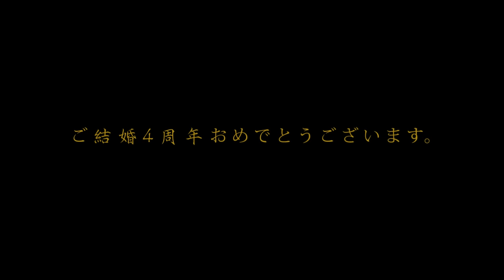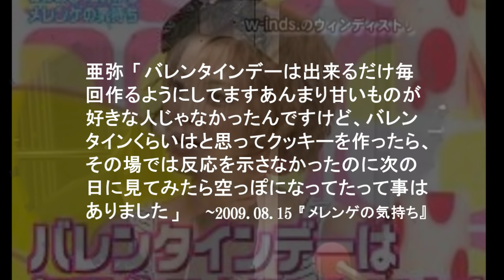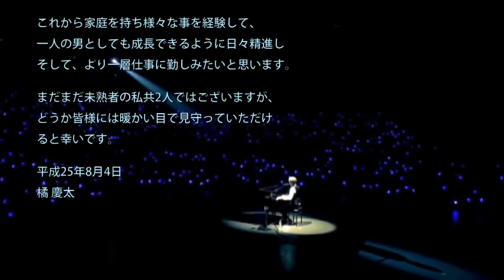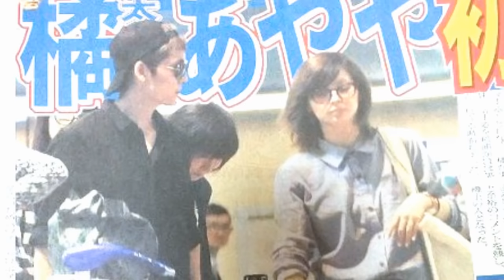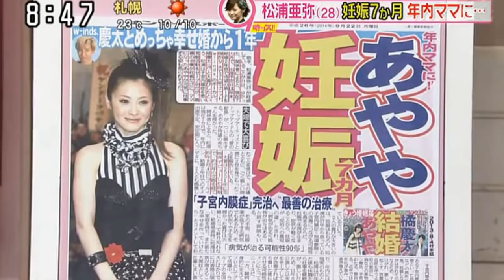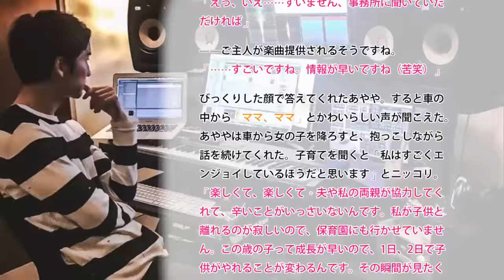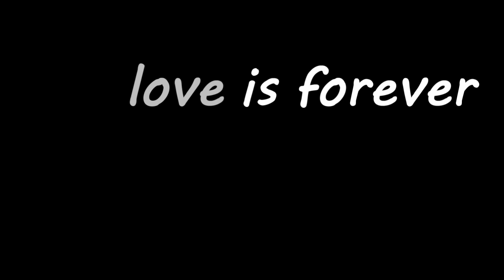橘慶太 & 松浦亜弥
8/4~Keita & Aya~Happy Wedding Anniversary!